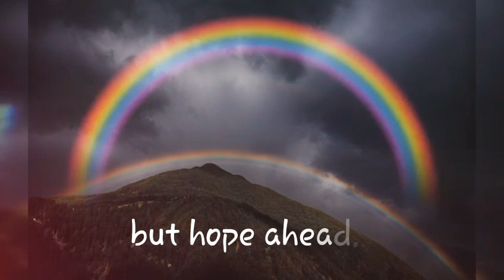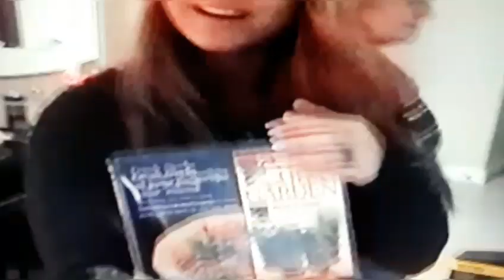WHEN YOU NEED A FRIEND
Compassed about

When all the pieces come together in Gods Masterpiece. The final result will be a breathtaking sight!